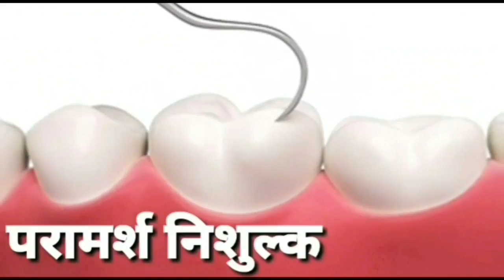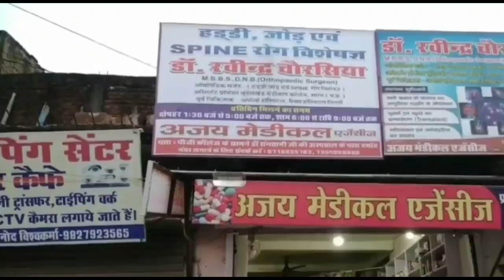damoh-पुलिस ने बड़े चोर गिरोह के सदस्यों को गिरफ्तार करने में सफलता की हासिल चोरी का सामान भी जप्त